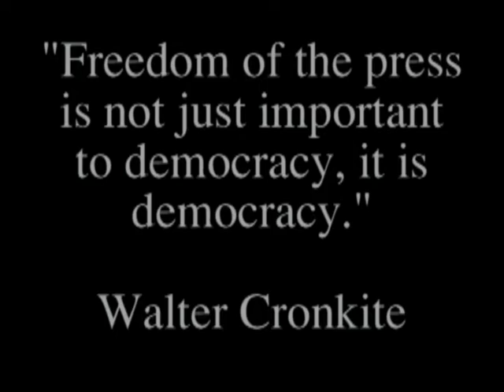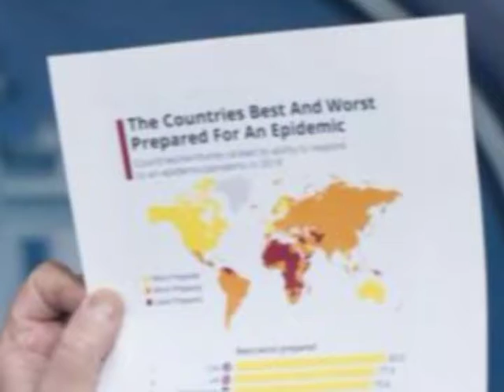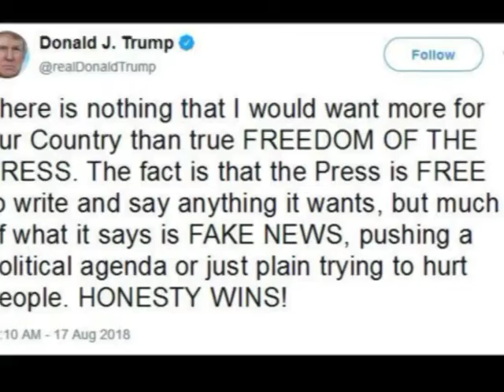JFK: The Press is Not the Enemy of the President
DEFENDING THE NEWS MEDIA IN THE WORLD AS WE'VE KNOWN IT - April 27, 1961...One week after a U.S.-backed attempt to overthrow the communist regime of Fidel Castro in Cuba failed, America's 35th President, John Fitzgerald Kennedy, addressed the American Newspaper Publishers Association in New York City.  Humbled by his blunder, he accepted the critiques and the media's demand for more openness.  In his remarks, capsulized here, he wholeheartedly endorsed the role the press must play in American life and the partnership it must share with America's elected leaders - especially in times of crisis.

- Video Scrapbook - The companion channel to VideoCollectabes - where you'll find an even wider variety of reflections of our ever evolving world.

15 MONTHS in the Life of America During the COVID-19 Pandemic - A Personal Account of Love and Loss

SACRED SOIL: A Family Buries A Patriot at Arlington Cemetery - What It's Like to Receive Full Honors

Going Back To High School For The 10-Year Reunion: When Life Still Holds Promise And Hope Abounds

LAUGHABLE TV NEWS MOMENTS AND FUNNY OUTTAKES from Local Public Television and Regional Cable TV News

NEW BOSS IN BOSTON IS A BLACK WOMAN...True Believers Knew It Would Eventually Happen

A Basketball Legend Takes Shape in High School: Rare Look at a Hall of Fame Career as it Unfolds

A revival of vaudeville: Old school meets new school

Heavy rain turns neighborhood into a lake of sewage

Banning Billboards to Beautify the Neighborhood